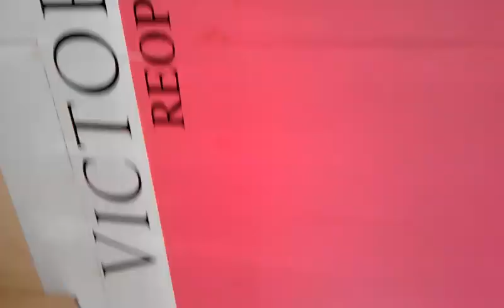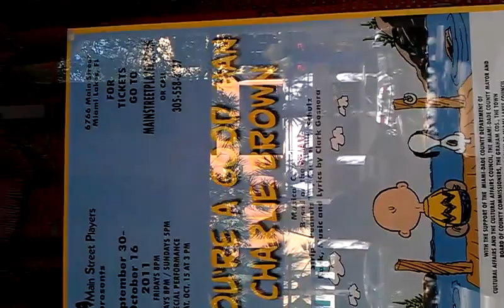Walking down main st Miami lakes